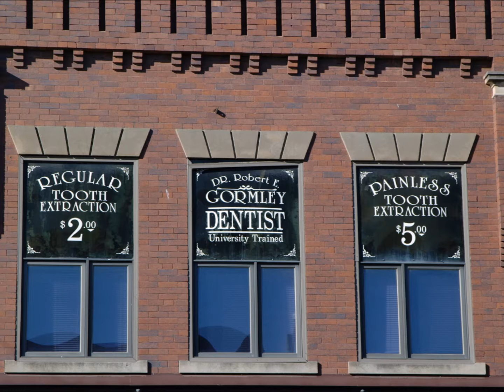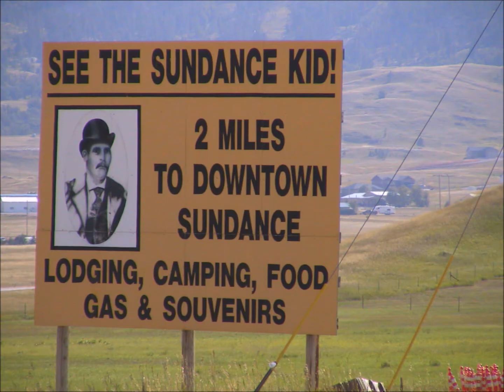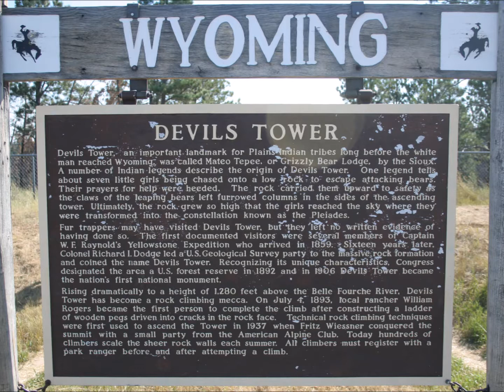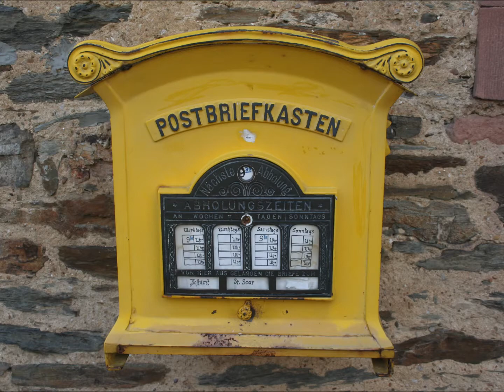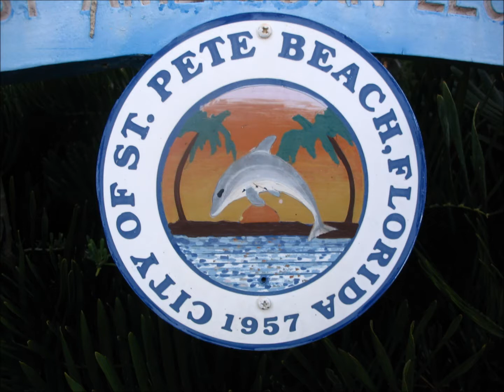Tom and Dick - Greatest Hits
Recorded in December, 1992 just before their much-publicized breakup. Word is they've reconciled and may even do a reunion concert one of these days in New York's Outskirts Park .